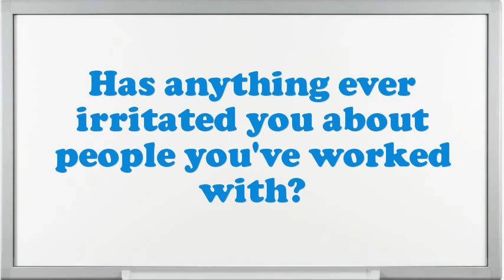Civil Deputy interview questions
Interview Questions for Civil Deputy.What makes your comforts about an Civil Deputy position?What encouragement preparation would you demand being capable to do this Civil Deputy job?What is most significant to you in an Executive Civil Deputy position?What strategic plan did you have as an Civil Deputy?What are the potentials of an elegant Civil Deputy?What pertinent Civil Deputy skills do you possess?In your Civil Deputy Chef job did you feel you improved agreeably?Why do you think you are eligible for the position of Civil Deputy?10 popular interview questions, commonly asked interview questions, first job interview questions,